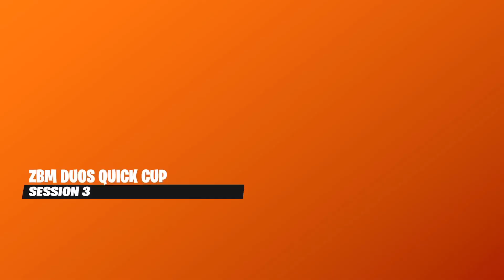How I Got 114th In The Duo Quick Cup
spam